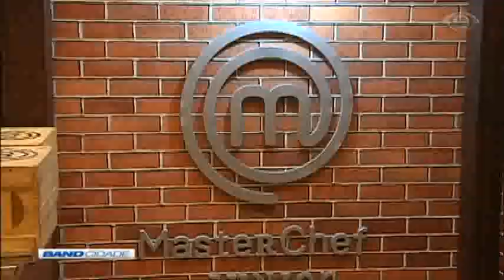Band Cidade 1ª Edição 17/07/2018 Bloco 3